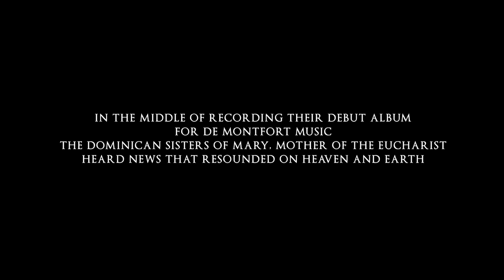Dominican Sisters of Mary Mother of the Eucharist Habemus Papam reaction to Pope Francis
Dominican Sisters of Mary, Mother of the Eucharist react to the news about Pope Francis